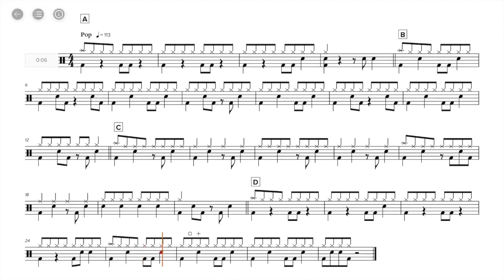BEND & SNAP | Rockschool Drums Grade 1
‘Bend And Snap’ is a pop track written in the dance floor friendly style of artists like Lady Gaga, Madonna and Rihanna. The song features bass and snare drum variations and a ride cymbal quarter-note groove among its techniques.

Modern pop is influenced extensively by the many permutations of dance music from soul to R’n’B and hip hop. In the studio, most drumming on a wide range of pop artists’ singles and albums comes from samplers and sequencers, but when these artists go on tour they often prefer to have live musicians on stage, even if only to serve the purpose of creating the visual impact of a real band. The beats are neither complex nor fancy, so concentrate on keeping the groove steady and making your drums sit in the pocket. It is the job of a pop drummer to give the singers a rhythmic platform upon which to perform.